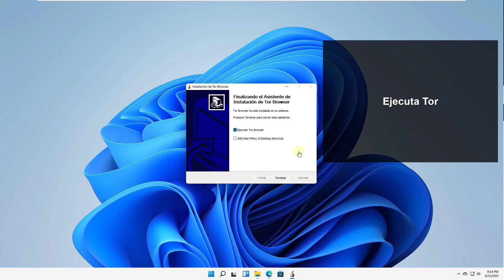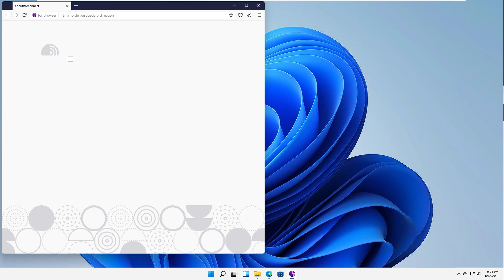🧅✔️ INSTALAR TOR Windows 11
Vídeo donde veremos como tenemos a Tor, un programa para navegar oculto en internet con el que podemos ocultar nuestros datos a terceros que pretenden almacenar cookies o contraseñas. Al saber como instalar Tor en Windows 11 podremos usarlo fácilmente y navegar oculto por Internet.

 》CAPÍTULOS《

00:00 Introducción
00:16 Web Tor oficial
00:40 Instalar Tor Windows 11
01:02 Configurar Tor Windows 11